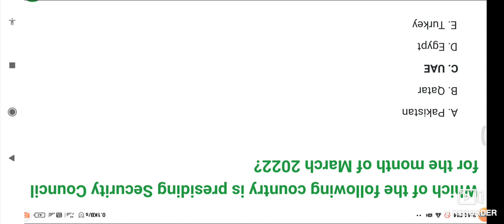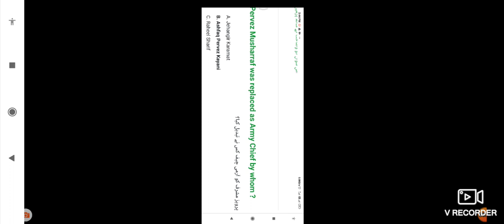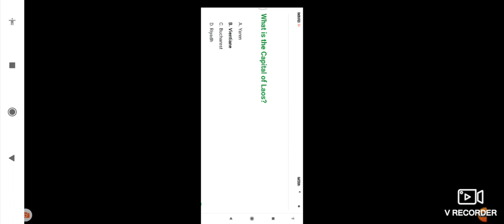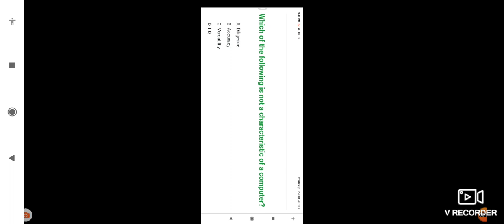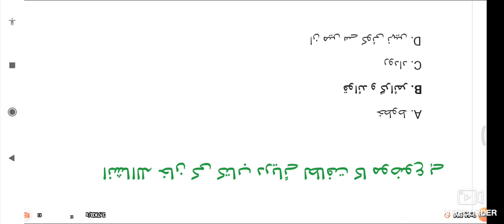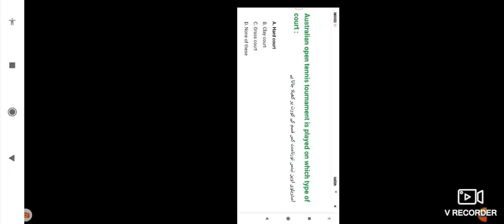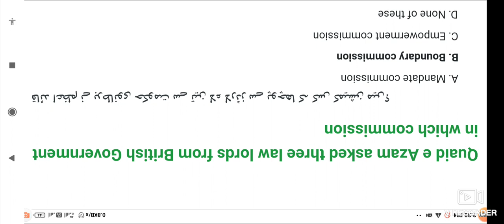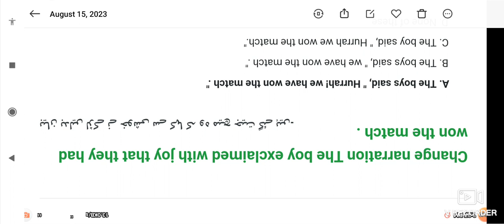ppsc assistant past paper 2023 Complete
websites link